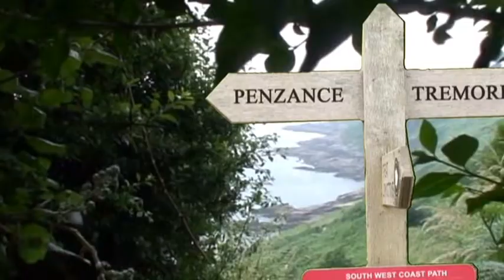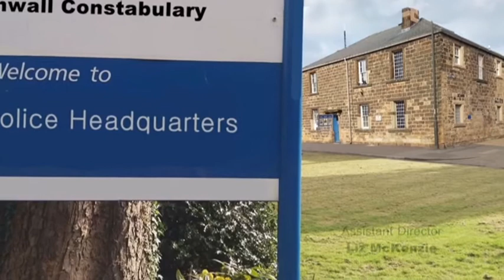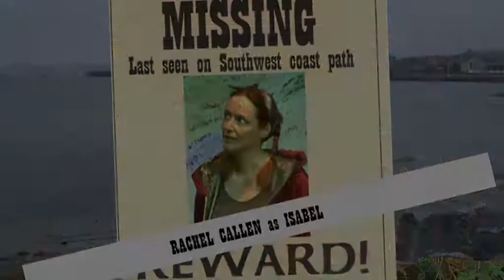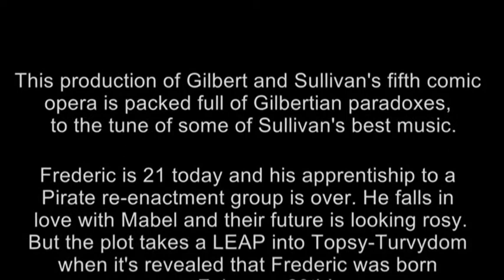The Pirates of Penzance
The 2016 production performed at the Medway Community Centre, Bakewell